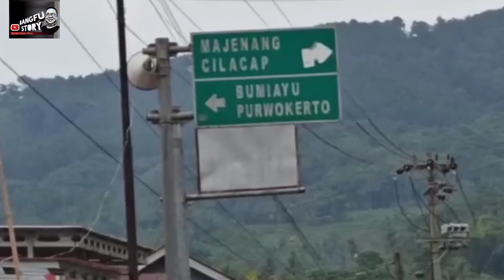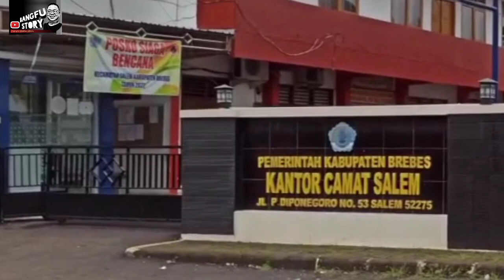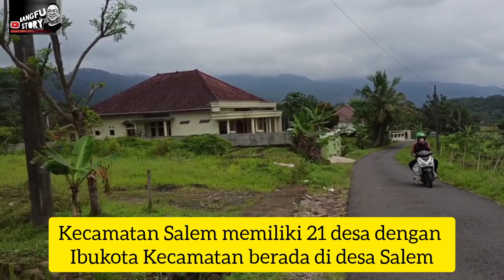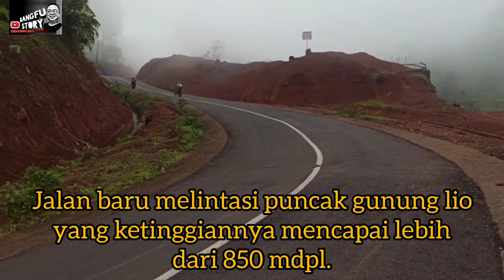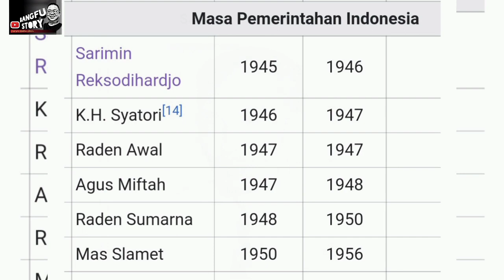Sejarah Salem Brebes yang Jarang Diketahui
Salem salah satu kecamatan di Brebes yang berbahasa Sunda. Memiliki sejarah panjang sejak Kerajaan Galuh, Pajajaran, hingga era kemerdekaan.

inilah sejarah Salem yang jarang diketahui diambil dari berbagai referensi.